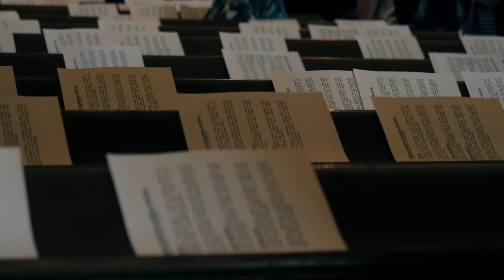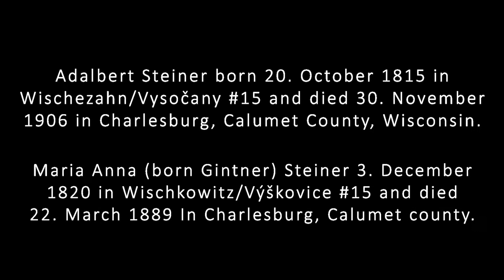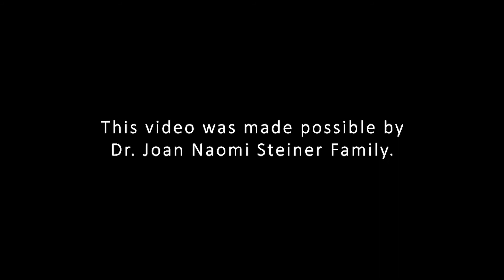Svatovavřinecká pouť 2019